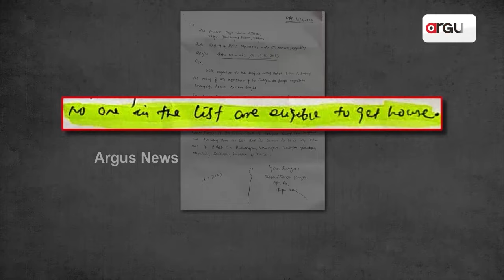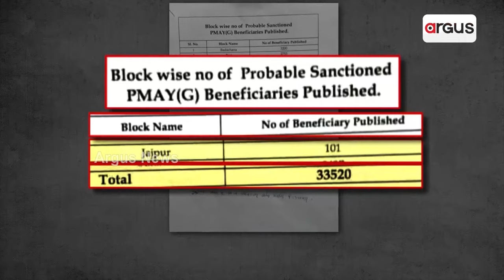ଯାଜପୁରରେ ଧରାପଡିଲା ମୁଣ୍ଡ ଉପରେ ପକ୍କା ଘରର ମିଛ ପ୍ରଚାର || Jajpur Awash Yojana Scam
ଅର୍ଗସ କ୍ୟାମେରାରେ ଜିଲ୍ଲା ପ୍ରଶାସନ ମିଛର ପର୍ଦ୍ଦାଫାସ୍ । ଯାଜପୁରର ୨ ଟି ପଞ୍ଚାୟତରେ ମାଳ ମାଳ ଯୋଗ୍ୟ ହିତାଧିକାରୀ ପକ୍କା ଘର ପାଇବାରୁ ବଞ୍ଚିତ । ଜିଲ୍ଲାରେ କେହି କଚ୍ଚା ଘରେ ରହୁନଥିବା କାହିଁକି ରିପୋର୍ଟ ଦେଲା ପ୍ରଶାସନ ।